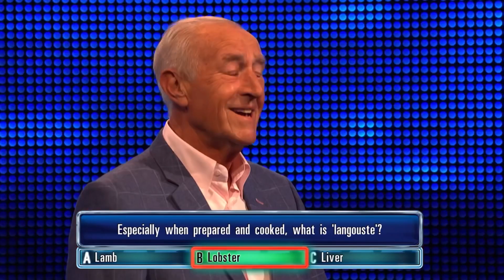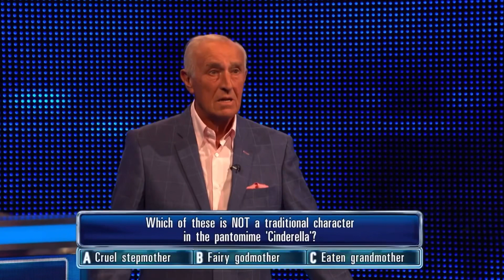The Chase | The Menace Faces Len Goodman In His First Celebrity Outing!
The Menace walks across The Chase: Celebrity Special bridge for the first time, with Len Goodman as his first head-to-head. Will Len Goodman make it through, or will he be knocked out along with his £6,000?